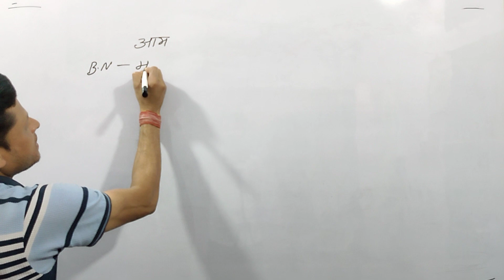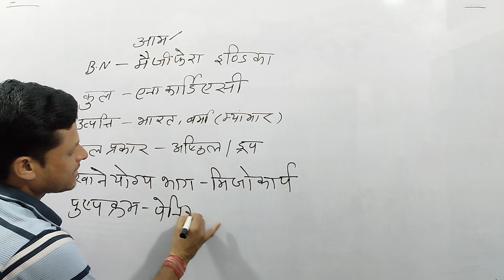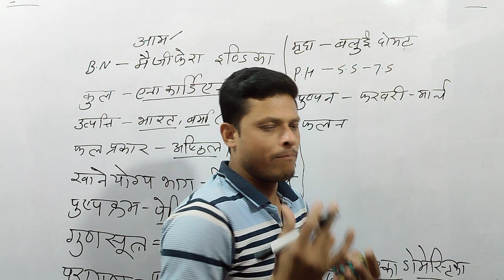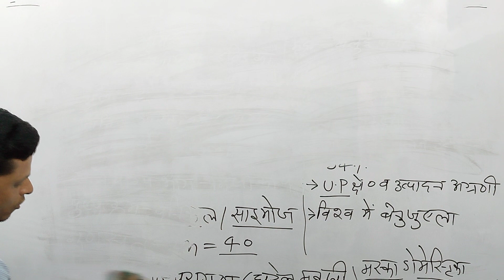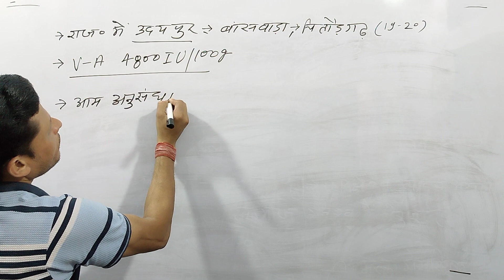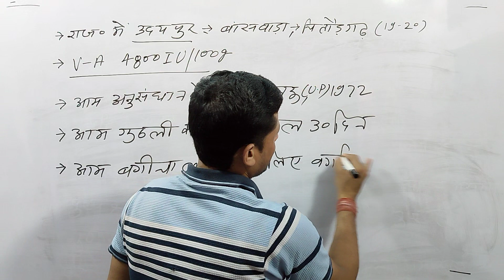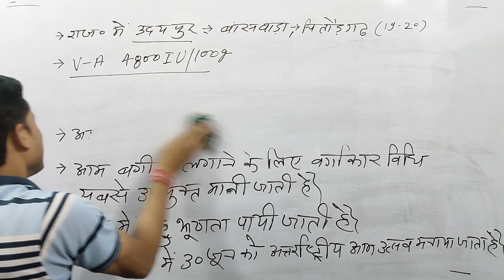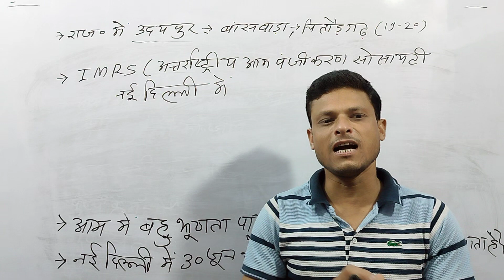aam (Mangifera indica) by sarvesh sir/ most important class